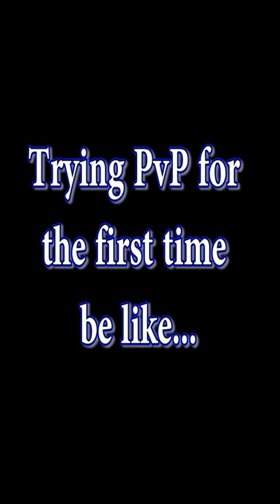Trying PvP For the First Time in Lost Ark...